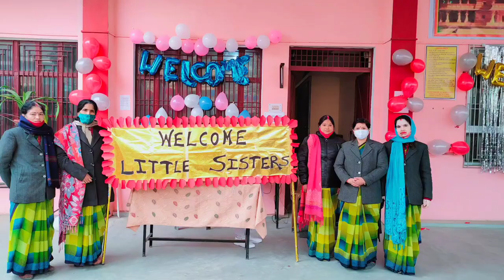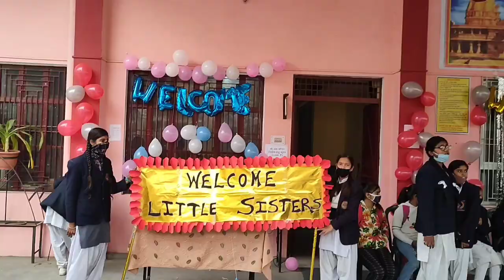welcome of little sisters